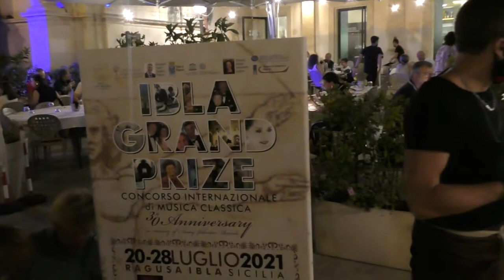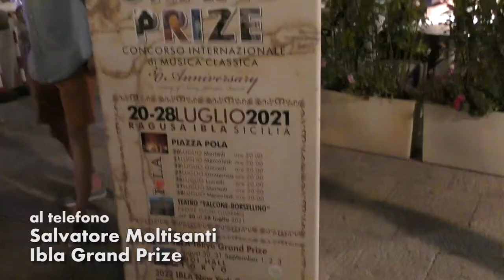E' partita la 30° edizione di Ibla Gran Prize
Al telefono Salvatore Moltisanti